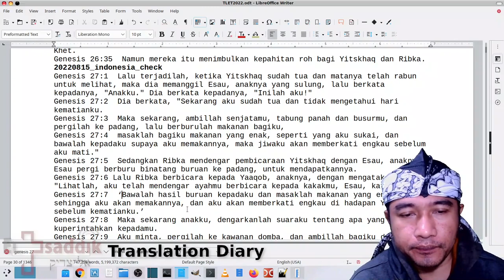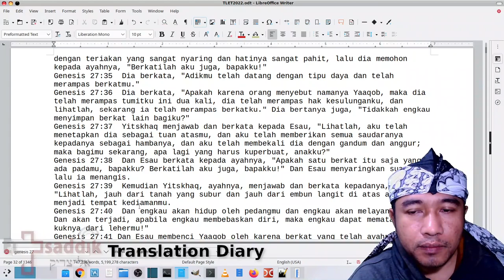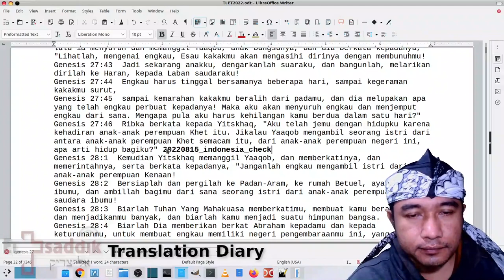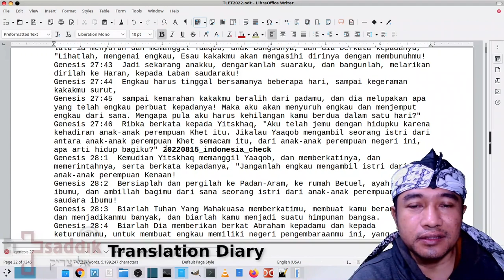Yaaqob, orang terpilih yang berdosa - Kejadian 27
Translation Diary 27